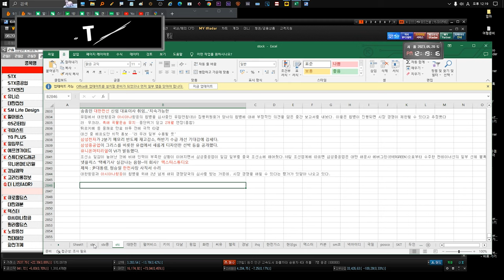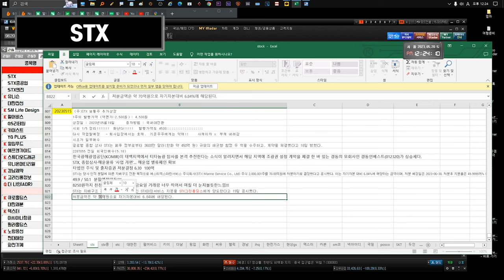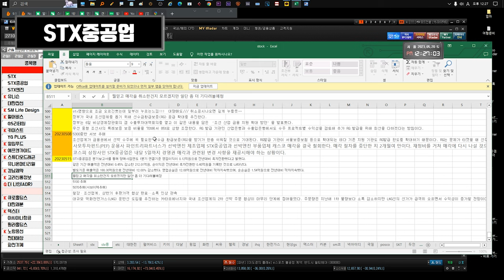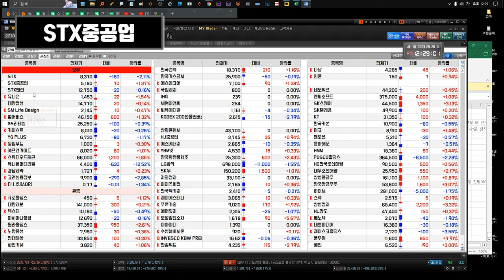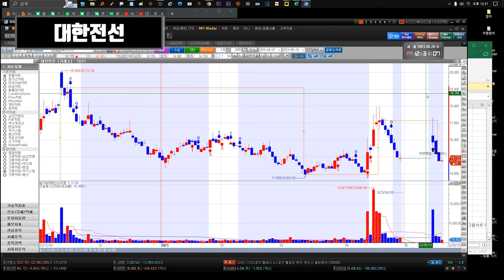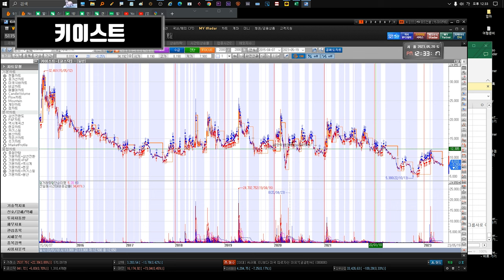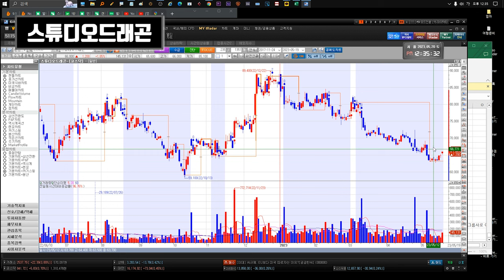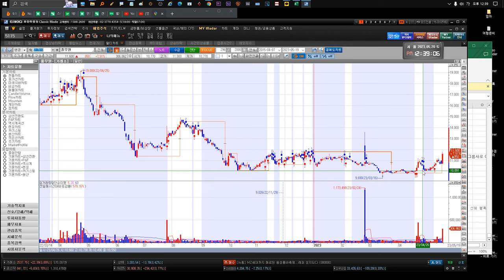230522 STX STX중공업 유니슨 대한전선 GS리테일 SM Life Design 펄어비스 gs리테일 키이스트 YG PLUS 윙입푸드 에프앤가이드 고려신용정보